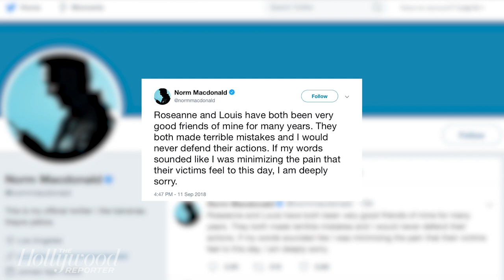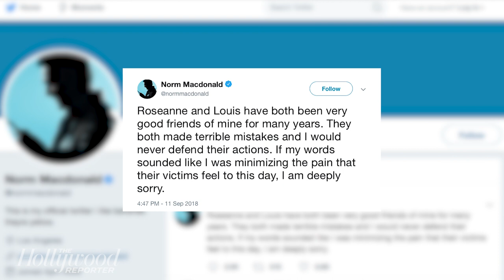'Tonight Show' Cancels Norm Macdonald Appearance After Comments On Roseanne, Louis C.K. | THR News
On Tuesday, Norm Macdonald was scheduled to make an appearance on NBC’s 'Tonight Show' but his visit was cancelled in the wake of comments the comedian made during an interview with 'The Hollywood Reporter.'